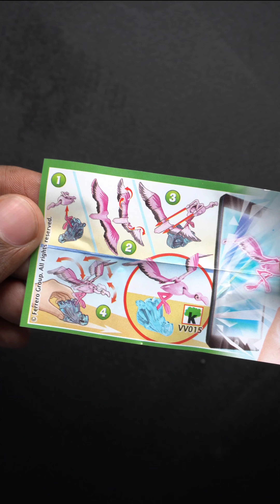Kinder Surprise vs Joy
Kinder Joy vs Kinder Surprise chocolate eggs from Ferrero. They both have chocolate and toys.